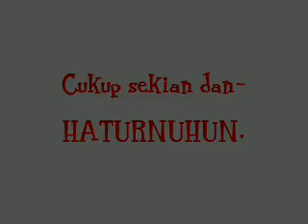Mabok kucubung lucu men.HAHAHA.AnVas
AnVas_Gibas